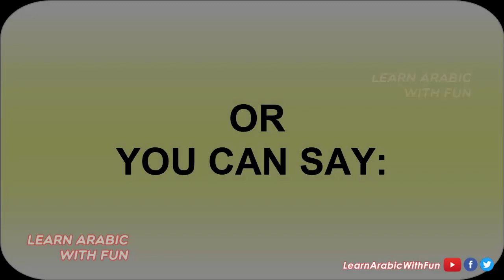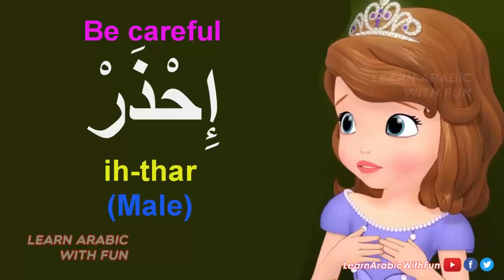Learn Arabic: "Be careful" انتبه - احذر - احترس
Learn Arabic with common Arabic phrases
Be careful  انتبه ، احذر ، احترس